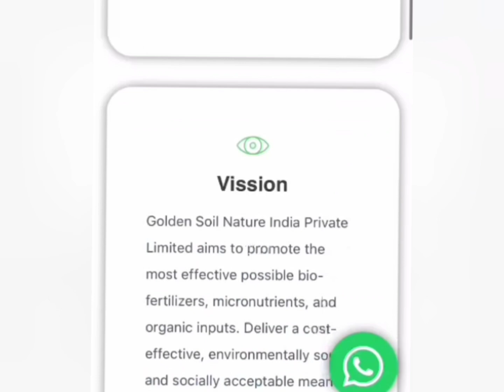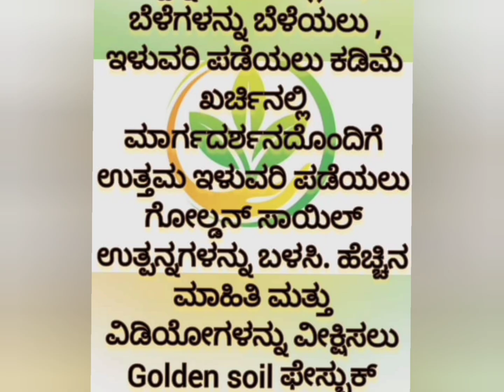15ಗುಂಟೆ 4ಕಟಾವಾಗಿದೆ 300ಕ್ರೇಟ್ ಟೊಮೆಟೊ ಬಿಡಿಸಿದ್ದೇವೆ ಇನ್ನು300ಕ್ರೇಟ್ ಬಿಡಿಸುತ್ತೇವೆ,25kg 600 ಕ್ರೇಟ್ ಇಳುವರಿ